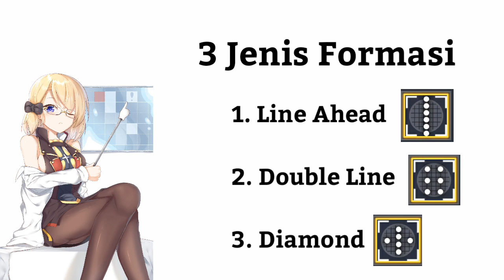Sedikit Guide Tentang Formasi Untuk Kalian - Azur Lane Guide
Mungkin banyak dari kalian yang mengabaikan fitur strategi atau formasi ketika bermain Azur Lane, tapi fitur ini sebenarnya sangat berguna lho~

Karena itu, gue akan coba membuat guide tentang formasi yang ada di azur lane. Semoga bermanfaat

Yang ingin berteman in game bisa add
IGN : M i u
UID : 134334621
Server : Lexington

Para vvibu jangan lupa cek blog gue, disitu kalian bisa download berbagai wallpaper anime keren, tema android anime, dan kebutuhan vvibu lainnya:v

《 Info Tambahan 》

• Music 👉 AZKi - Inochi (Instrumen ver.)
• Intro Musik 👉 PIKASONIC - Cosmos